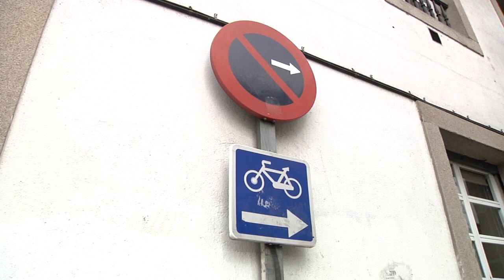Bicicletas por la Rúa de San Pedro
Pese a la prohibición, siguen siendo muchos los ciclistas que acceden a Porta do Camiño por San Pedro. Los vecinos se quejan de que estos 'bicigrinos' circulan a gran velocidad por una calle peatonal. El Concello estudiará si es necesario aumentar los controles y la señalización en la zona.